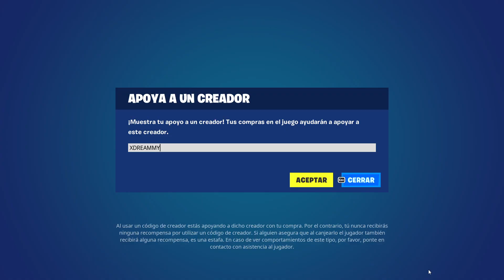NUEVOS GESTOS EN TIENDA FORTNITE HOY 27 DE JUNIO *TIENDA DE FORTNITE* NUEVA SKIN TIENDA DE FORTNITE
NUEVA TIENDA FORTNITE HOY 27/06/23 - Tienda de Fortnite 27 de Junio TIENDA DE FORTNITE

tienda fortnite
fortnite tienda
tienda fortnite
tienda fortnite
tienda fortnite
tienda fortnite
fortnite tienda
fortnite tienda
fornite tienda
tienda fortnite
fortnite tienda
Tienda Fortnite
TIENDA FORTNITE
tienda fortnite
fortnite tienda
fortnite tienda
fornite tienda